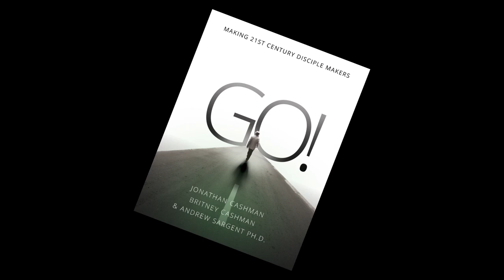"The Cashmans Are Coming!" Promo Video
Husband and wife duo Jonathan and Britney Cashman, "The Cashmans," are published authors and worship artists who travel full-time across America and internationally with their music and speaking ministry. Their mission is to provide authentic worship and to assist the local church in building discipleship-based small groups.

Together, Jonathan and Britney Cashman have written and recorded many worship and contemporary Christian albums, including their latest project, “City of God,” with Grammy and Dove Award winning producers Ian Eskelin and Barry Weeks.

Their most recent book, "GO! Making 21st Century Disciple Makers" (co-written with Dr. Andrew Sargent), was recently published by the Assemblies of God as a personal discipleship and small group resource.

The Cashmans are also the creators of the SAVIOR Musical and Devotional Series- a 40 song/40 day musical, devotional, and small group journey through the Passion Week of Christ. SAVIOR has proved to be a creative church initiative, designed to equip the local assembly with a dynamic live evangelistic experience, as well as a strategic follow-up discipleship and small group resource. The SAVIOR Musical and Devotional Series, now also available in Spanish, has powerfully been used in churches across the world to lead many to Christ.

The Cashmans utilize the arts through music, written and spoken word to share the hope of Christ in a contemporary and creative format. They are available for guest speaking and worship during Sunday morning and midweek services, Celebrate Recoveries, and special events including concerts, nights of worship, small group training, worship seminars, retreats, and conferences.